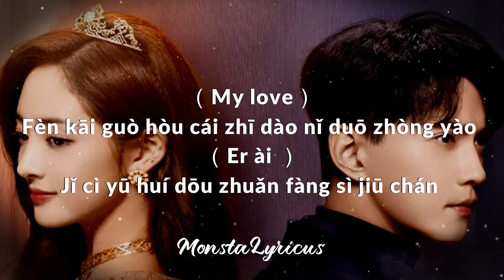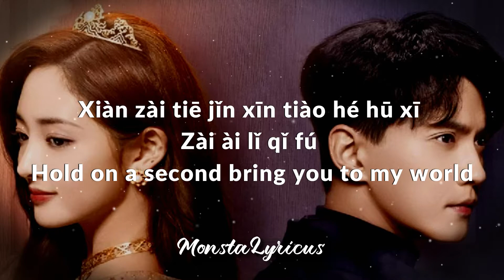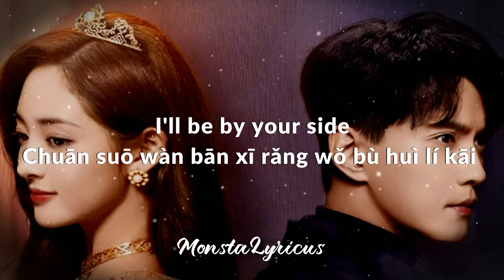Baby J (都智文) - Dōu Zhì Wén / By Your Side (Chinese Version) / (影帝的公主) Be My Princess OST | Lyrics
Drama : Yǐng Dì De Gōng Zhǔ 影帝的公主 (Be My Princess)
🎵 Title : Dōu Zhì Wén / By Your Side
🎤 Singer : Baby J (都智文)

📜 Lyrics :

当你出现在我昏暗视线里
光顷刻有了形状
不知是梦是醒是我的幻想
当你手指轻触我难以再掩饰的渴望
这城市霓虹都被你点亮

My girl
离不开你拥抱的温度
没有你
没有你我是流浪的动物
我们两只灵魂
在夜幕降临时起舞
怎么才能 把此刻留住

温柔在你耳边倾诉我的爱
I'm still by your side
触手可及 柔软梦境
Loving you

My love
分开过后才知道你多重要
而爱
几次迂回兜转放肆纠缠
现在贴紧心跳和呼吸在爱里起伏
Hold on a second bring you to my world

You'll be by my side
不管什么时候 你一直都在
Always by my side
Catch the moment and the feeling
Loving you

我的天平只为你倾斜
爱为你书写
脱掉一切冷漠伪装
只想要抱你更紧
用专属的频率
感觉到你心跳呼吸

穿梭万般熙攘 我不会离开
Always by your side
Loving you

PinYin Lyrics 📜 :

Dāng nǐ chū xiàn zài wǒ hūn àn shì xiàn lǐ
Guāng qǐng kè yǒu le xíng zhuàng
Bù zhī shì mèng shì xǐng shì wǒ de huàn xiǎng

Dāng nǐ shǒu zhǐ qīng chù wǒ nán yǐ zài
Yǎn shì de kě wàng
Zhè chéng shì ní hóng dōu bèi nǐ diǎn liàng

(My girl）
Lí bù kāi nǐ yōng bào de wēn dù
(Méi yǒu nǐ）
Méi yǒu nǐ wǒ shì liú làng de dòng wù

Wǒ men liǎng zhī líng hún
Zài yè mù jiàng lín shí qǐ wǔ
Zěn me cái néng  bǎ cǐ kè liú zhù

Wēn róu zài nǐ ěr biān qīng sù wǒ de ài

Chù shǒu kě jí róu ruǎn mèng jìng
(Loving you）

(My love）
Fèn kāi guò hòu cái zhī dào nǐ duō zhòng yào
(Er ài ）
Jǐ cì yū huí dōu zhuǎn fàng sì jiū chán

Xiàn zài tiē jǐn xīn tiào hé hū xī
Zài ài lǐ qǐ fú

Bù guǎn shí me shí hòu nǐ yī zhí dōu zài

Loving you

Wǒ de tiān píng zhī wéi nǐ qīng xié
Ai wéi nǐ shū xiě
Tuō diào yī qiē lěng mò wěi zhuāng

Zhī xiǎng yào bào nǐ gèng jǐn
Yòng zhuān shǔ de pín lǜ
Gǎn jiào dào nǐ xīn tiào hū xī

Chuān suō wàn bān xī rǎng wǒ bù huì lí kāi

(Loving you）